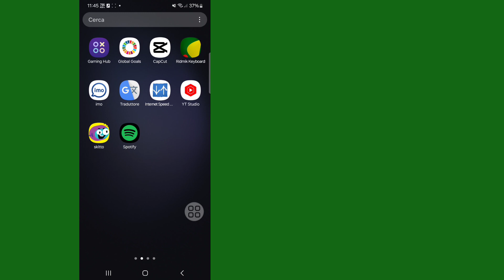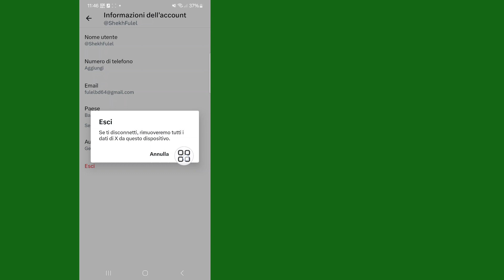Come disconnettersi dall'account X (Twitter).